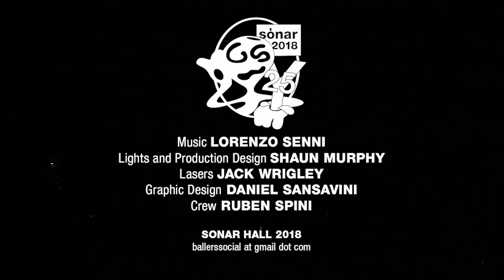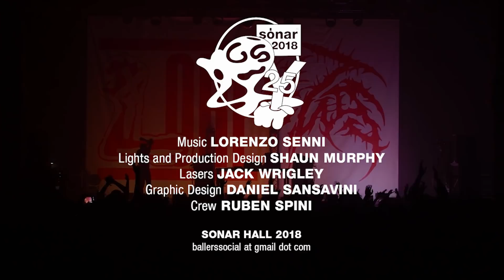Lorenzo Senni - Sonar 2018 | Sonar Hall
Lorenzo Senni - Live at Sonar 2018 | Sonar Hall Stage